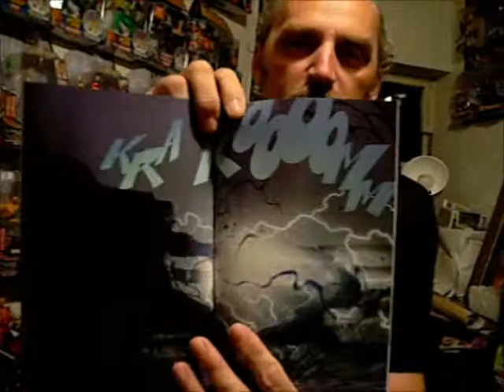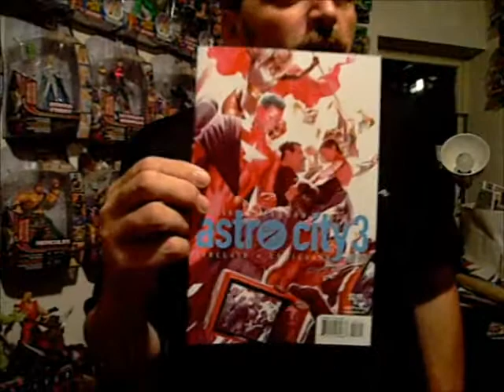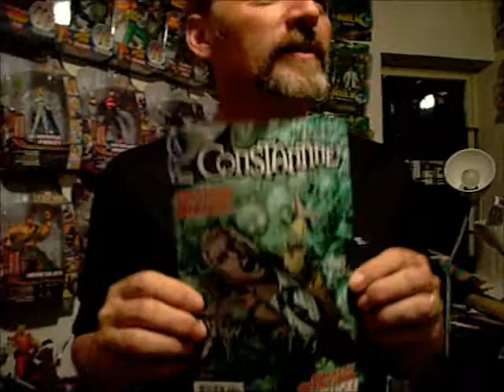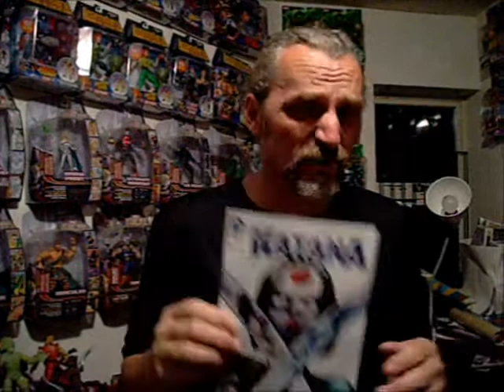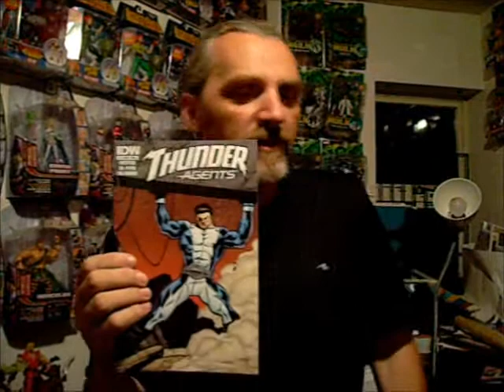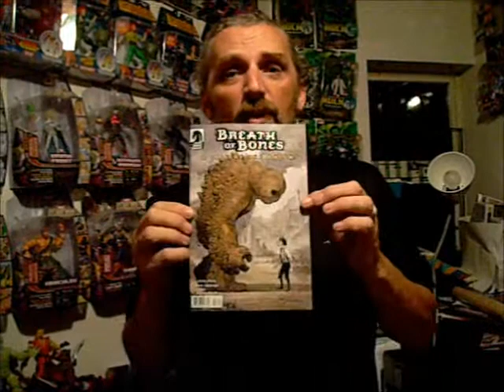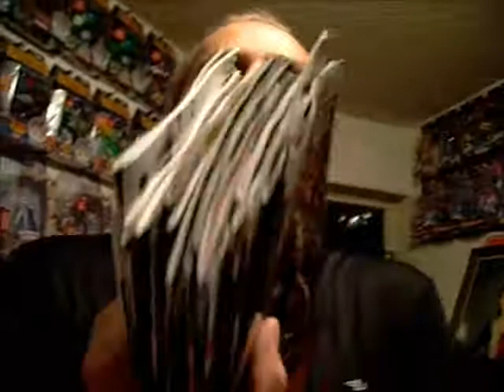The Cool Comic Book Review #31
a look at this weeks books